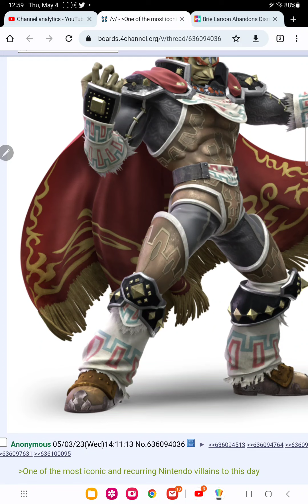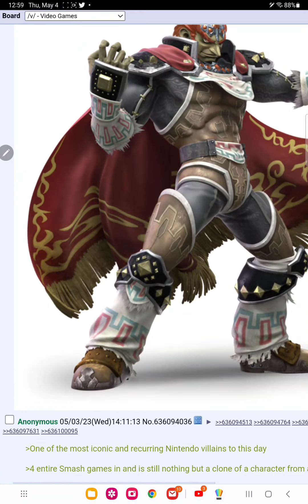they did gannondorf dirty in smash